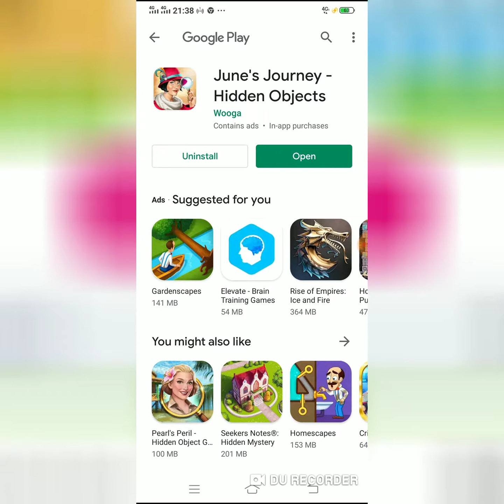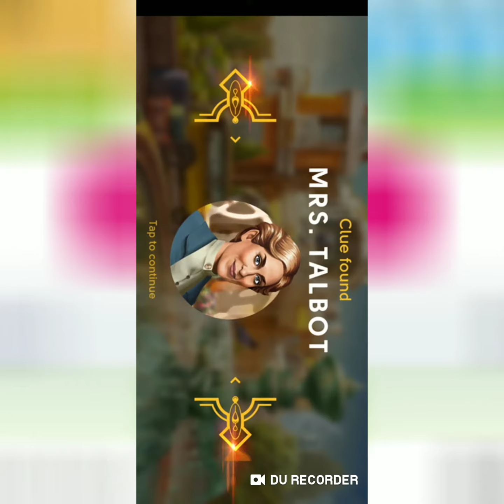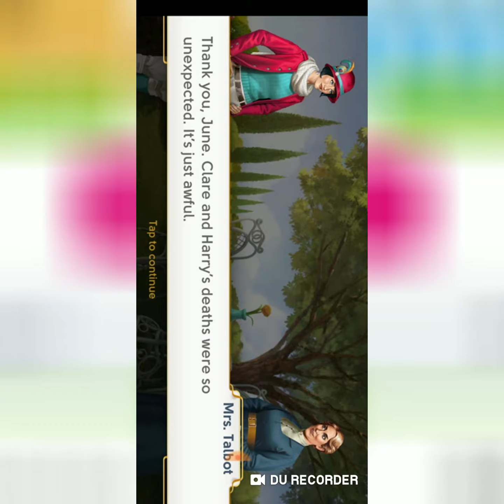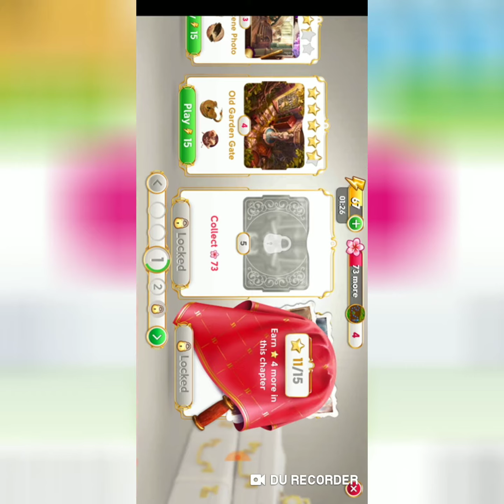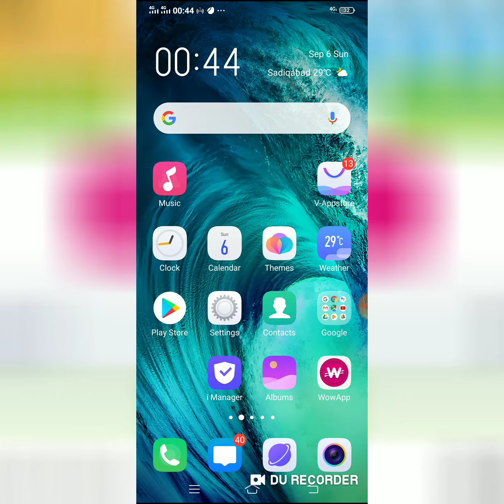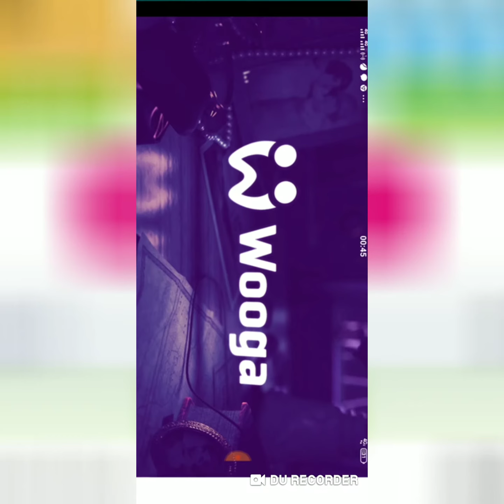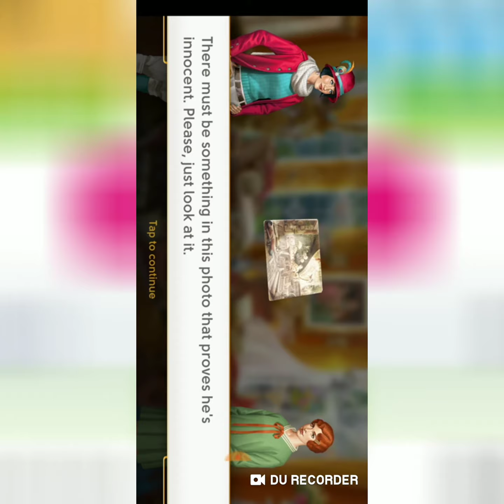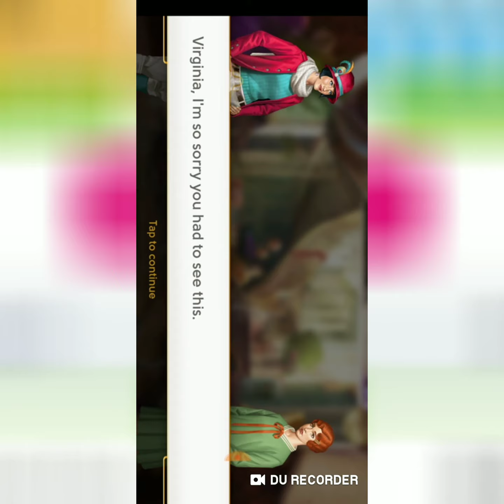How To Play The June's Journey Game Updated Short Tutorial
I am going to show you that how to play the June's Journey Game